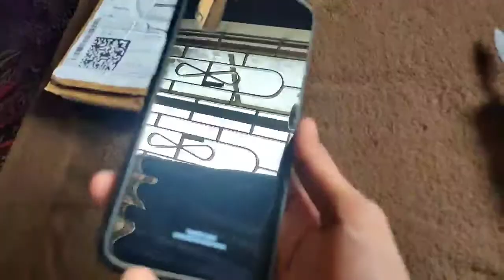BEST PREMIUM / SHINY GLASS CASE FOR YOUR SMARTPHONE 🔥🔥 | UNBOXING + REVIEW | REALME 6 PRO GLASS CASE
Hello Dosto. 🙋🏻‍♂️

MY NAME IS HARSH. 🤗🙋🏻‍♂️

Aaj Ke Video Ka Topic Hai_Unboxing and Review of Glass Case.
Please video ko end Tak dikheaga. 🙏🏻🙏🏻

SO WE CAN COMPLETE OUR @@@@1K FAMILY@@@@

I Hope Apko Video Pasand Aayaga😚😚

ABOUT MY CHANNEL - This is a Technical Channel Where You Will Get All Trending Technology Videos. 🎞️🎞️🎞️🎞️🎞️🎞️

GUYZ AAPLOG PLZZZ MUJHE SUPPORT KARO 🙏🏻

 My Channel 👆🏻👇🏻

Song - Book The Rental Wit It
Album - RAGE